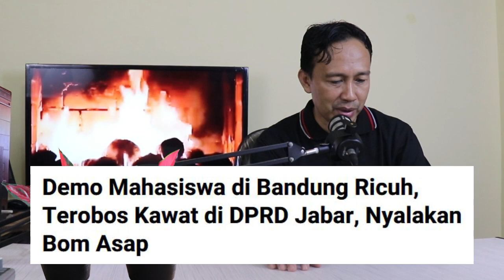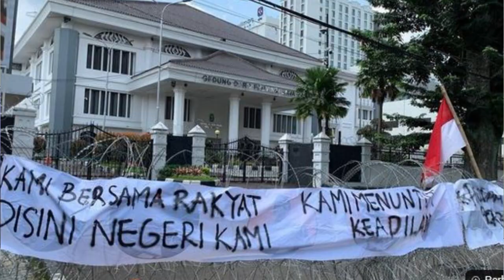BARU SAJA ! DEMO MAHASISWA BANDUNG TOLAK PERPANJANGAN MASA JABATAN PRESIDEN DAN TOLAK TUNDA PEMILU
Enjoy Channel News, Jakarta - Demo mahasiswa bandung hari ini, Massa Aliansi Mahasiswa se-Bandung Raya yang berunjuk rasa di depan Gedung DPRD Jawa Barat, Bandung, mencoba menerobos dan merusak kawat berduri yang dipasang di area sekitar.

Demo mahasiswa bandung hari ini hendak merangsek masuk mencoba melakukan penerobosan dengan merusak kawat berduri yang dipasang di depan gerbang Gedung DPRD Jawa Barat, serta menyalakan bom asap.

Berdasarkan pantauan kumparan, massa mulai mencoba membuka benteng kawat berduri menggunakan kayu dan mendorongnya ke depan.
Hal tersebut dimaksudkan untuk meminta pimpinan DPRD Jawa Barat menemui massa aksi yang telah mendatangi gedung DPRD sejak pukul 13.15 WIB, Kamis (14/4).

“Kepada DPRD Jabar beserta seluruh aparat keamanan, bapak-bapak seharusnya sadar dan melihat, rumah kami, rumah rakyat justru dihalangi oleh kawat berduri!,” ucap sang orator tepat di hadapan gedung DPRD Jabar.